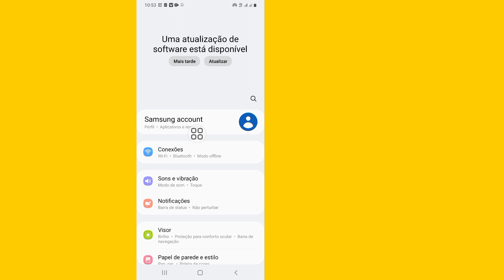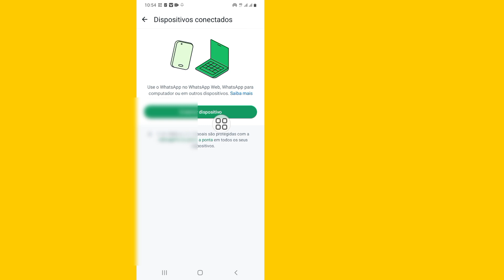Corrigir problema do Whatsapp. Não foi possível vincular o dispositivo, tente novamente mais tarde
Corrigir problema do Whatsapp. Não foi possível vincular o dispositivo, tente novamente mais tarde |  Não foi possível vincular o dispositivo no WhatsApp

 Hoje vou mostrar a vocês Corrigir o Whatsapp Não foi possível vincular o dispositivo, tente novamente mais tarde, problema |  Não foi possível vincular o dispositivo no WhatsApp Assista a este vídeo para corrigir o Whatsapp Não foi possível vincular o dispositivo, tente novamente mais tarde, problema |  Não foi possível vincular o dispositivo no WhatsApp

 Não foi possível vincular o dispositivo no WhatsApp